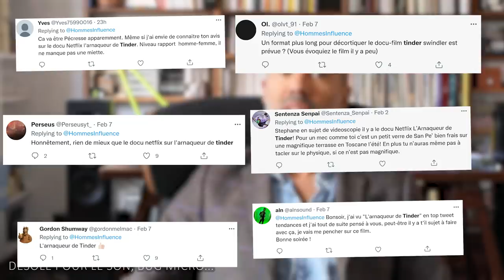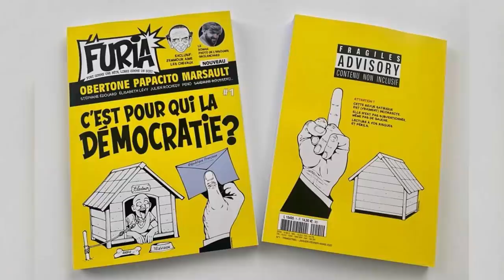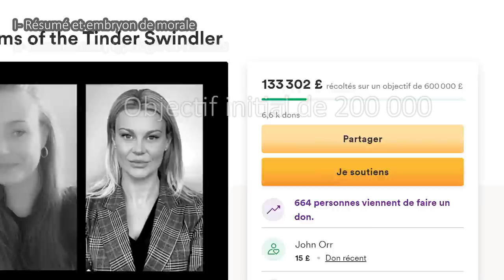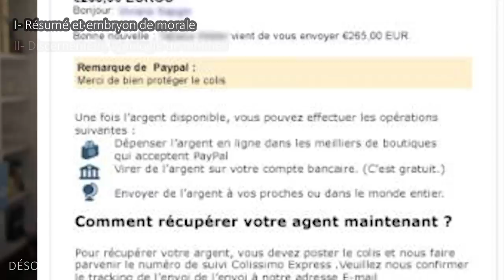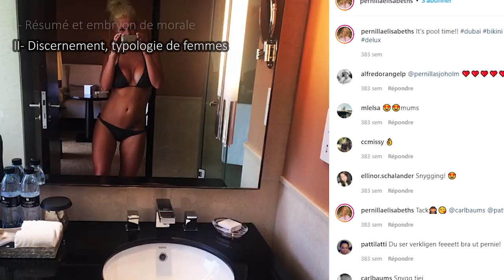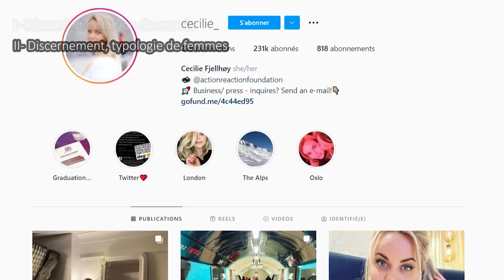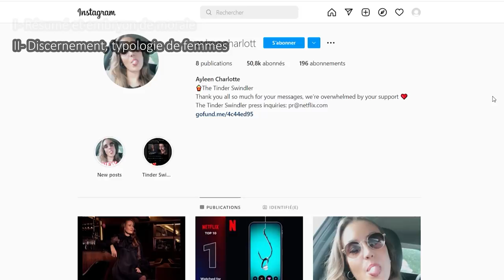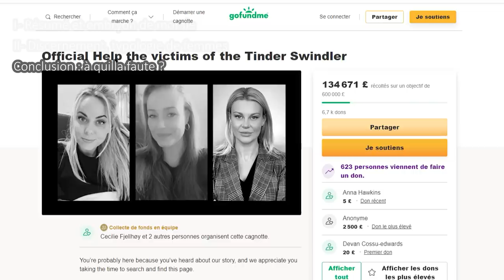L'Arnaqueur Tinder c'est la Justice Divine qui retombe sur les Instap*tes | 𝐒𝐭𝐞́𝐩𝐡𝐚𝐧𝐞 𝐄𝐝𝐨𝐮𝐚𝐫𝐝